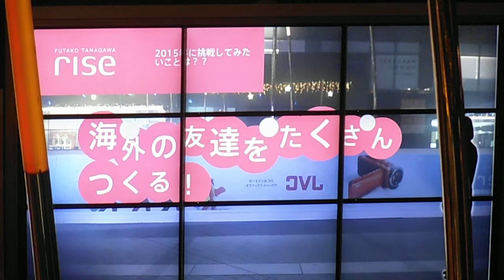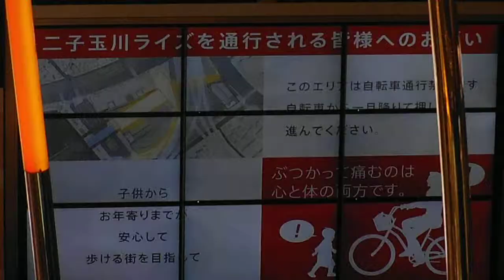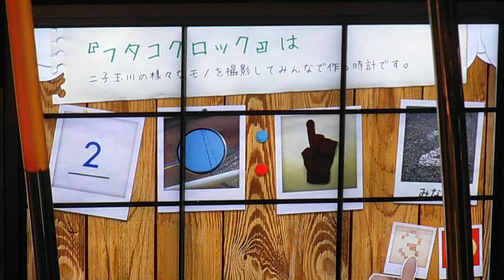DSCF8598二子玉川ライズ20150126スケートリンク